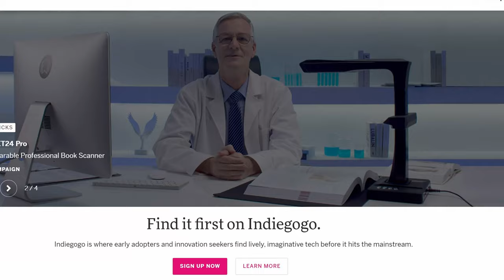Managing a "Small" Film Production Feat. Nick Marchuk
I invited Nick Marchuk of Arkane Films over to discuss how managing a Big "Small" Film production can be! We discuss the behind the scenes of his upcoming film "Premonition" as well as how he kept cool during some of the crazy moments during production.

Also check out Nick Marchuk's work! He's a good friend and a great filmmaker!